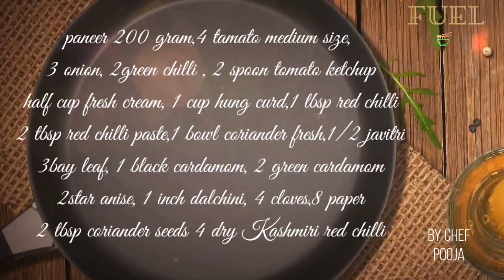Kadai paneer recipe from my favourite dhaba 🥘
Kadai Paneer gets its unique flavor from freshly ground spices like coriander and red chilies! Enjoy it with naan or paratha.

Ingredients

paneer 200 gram,4 tamato medium size,
3 onion, 2green chilli , 2 spoon tomato ketchup
half cup fresh cream, 1 cup hung curd,1 tbsp red chilli
2 tbsp red chilli paste,1 bowl coriander fresh,1/2 javitri
3bay leaf, 1 black cardamom, 2 green cardamom
2star anise, 1 inch dalchini, 4 cloves,8 paper
2 tbsp coriander seeds 4 dry Kashmiri red chilli